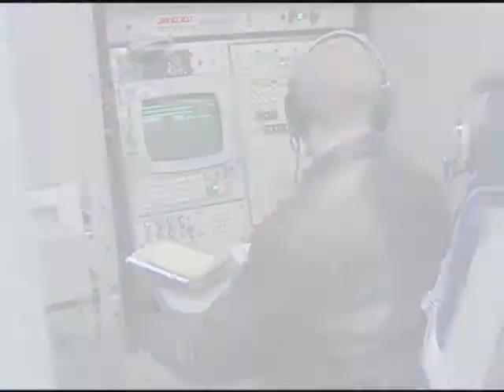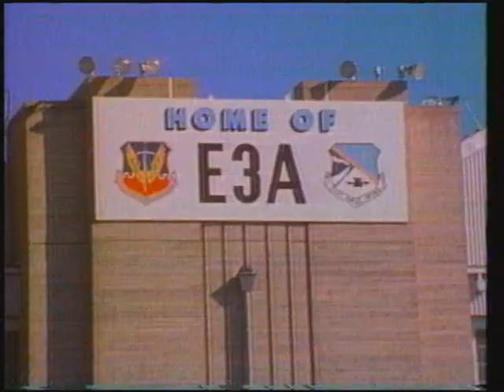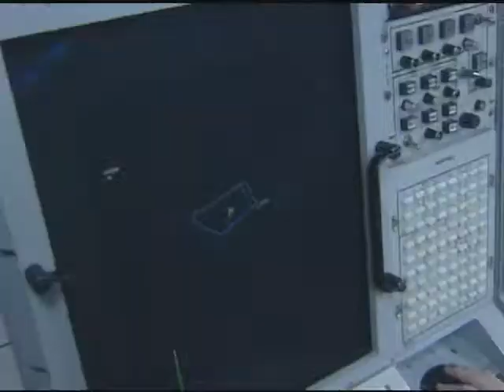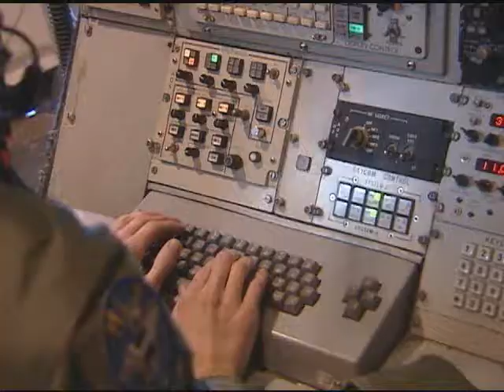AWACS 30th Anniversary Video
Video I produced for the AWACS 30th Anniversary celebration at Tinker Air Force Base, Oklahoma.